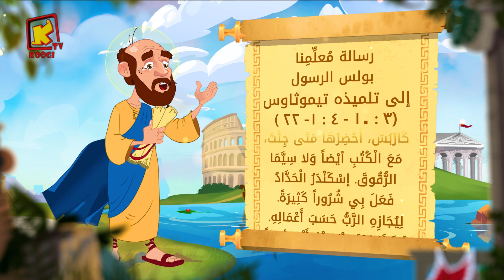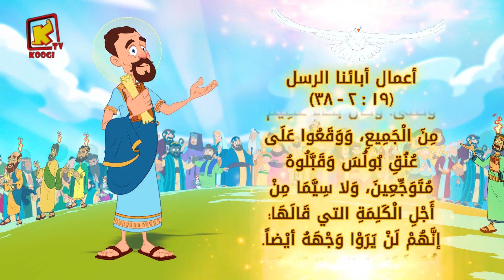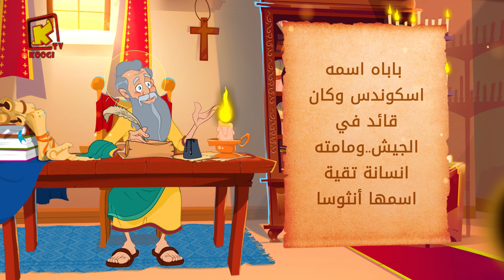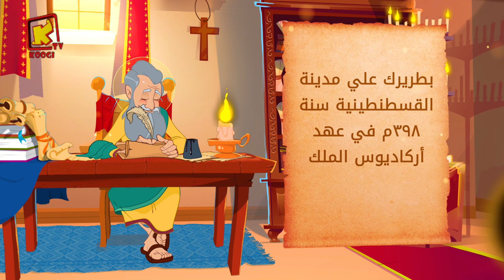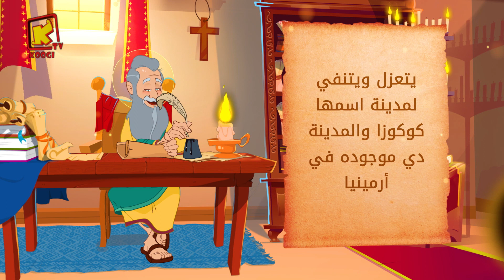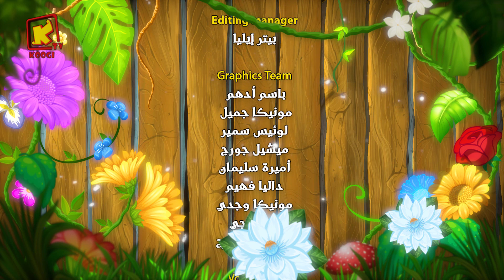Koogi Tv - قراءات 27 نوفمبر 2023م - 17 هاتور 1740 للشهداء- كلامه الحلو - قناة كوجى للأطفال